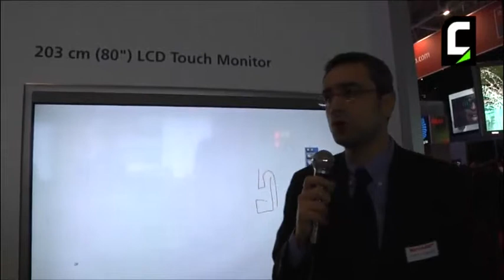ISE 2012 - Intervista a Antonio Tamarazzo di Sharp Electronics Italia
Antonio Tamarazzo, Sales Manager Professional Channel Monitor-Videoprojector Sharp Electronics Italia, illustra alcune delle novità presentate a ISE.

ISE 2012 - Interview to Antonio Tamarazzo of Sharp Electronics Italia

Antonio Tamarazzo, Sales Manager Professional Channel Monitor-Videoprojector at Sharp Electronics Italia, illustrate the new products and solutions introduced at ISE (Italian lang.).